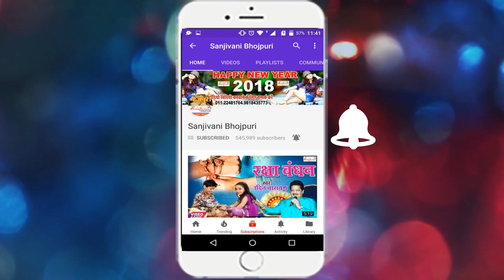देखिये ये लोग झाड़ी में क्या कर रहे हैं || हल्ला जनि करS तोहरो के देहब[2018] || Rohit Rai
Bhojpuri Album Detail यहा देखे
Album :- Halla Jani Kara
Singer :- Rohit Rai
Company :- Sanjivani Music
Lyric :- Indrajeet Kumar Yaduvansi
Video Director